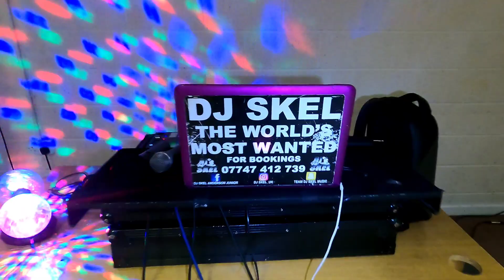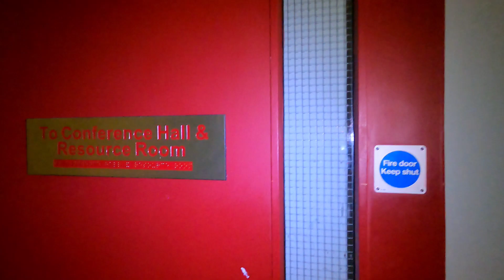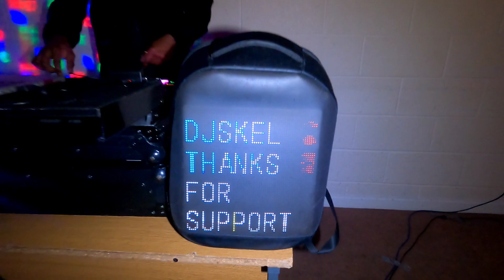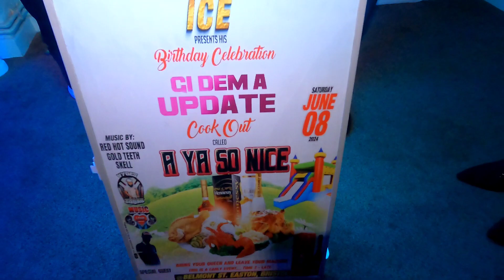Mitchie Boo Birthday Celebration at Redfield in Bristol Pt1| Saturday, 17 February🎂 Dj Skel 2024 ❤💛💚